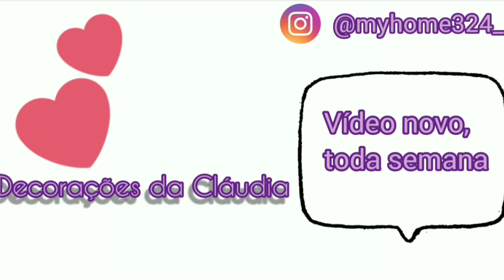Vlog- Decorando o lavabo 🚽❤️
Meu Instagram 👇🏻

Oi gente, tudo bem com vocês? Espero que sim, hoje eu estou compartilhando com vocês, eu decorando o meu lavabo.

Quer me enviar um mimo, uma cartinha ou um presskit da sua empresa/marca?
Entre em contato comigo através do link acima.

Espero muito que vocês tenham gostado do vídeo, fiquem com Deus e até a próxima 😘❤️ :)